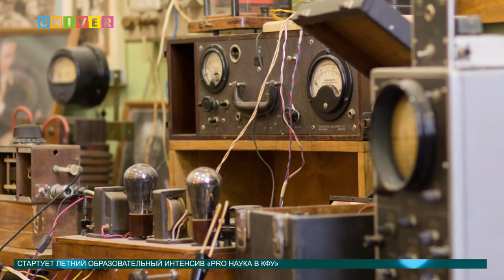Новости науки от 22.06.2016